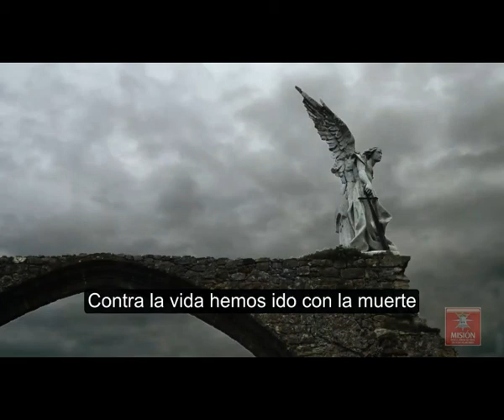Santo Rosario desde Alemania 🇩🇪🇩🇪🇩🇪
HORARIOS:
⏰ 5:00pm LA/SF (PST)🇺🇸
⏰ 6:00pm SLV🇸🇻 -GTM🇬🇹 -HND🇭🇳 -CRI🇨🇷 -BLZ🇧🇿
⏰ 7:00pm MEX🇲🇽 - HOU/MSY (CST)🇺🇸
⏰ 7:00pm COL🇨🇴 -PAN🇵🇦 -ECU🇪🇨 -PER🇵🇪
⏰ 8:00pm MIA/NYC (EST)🇺🇸 -VEN🇻🇪
⏰ 9:00pm BRA🇧🇷 -ARG🇦🇷 -CHI🇨🇱 -PRY🇵🇾
⏰ 2:00am ESP🇪🇸 -ITA🇮🇹 -ALE🇩🇪
⏰ 2:00am DIN🇩🇰 -NOR🇳🇴 - SUE🇸🇪